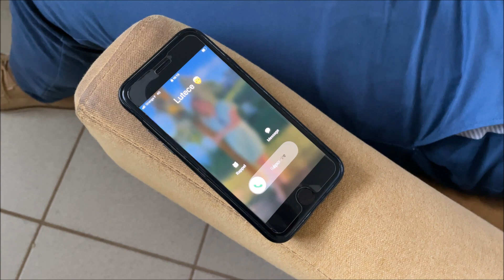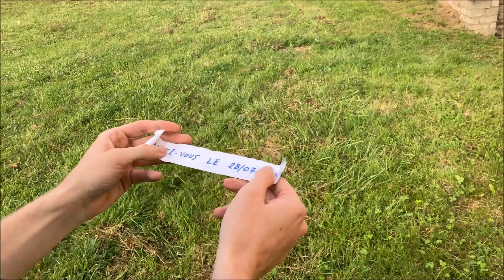En toute discrétion